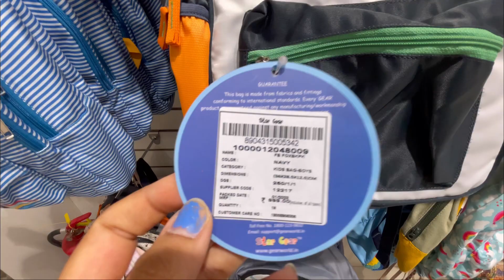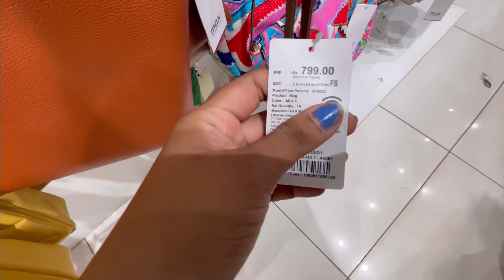Bags Collection at MAX Store | Bags in Ahmedabad| Ahmedabad Shopping | Dr Nisha Vlogs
Welcome to my latest vlog where I'll be showing you different bag collection at MAX Store Ahmedabad near Mithakali Six Road ! As a fashion enthusiast and avid traveler, I have amassed quite the collection of bags over the years, each with their own unique story and purpose.

In this video, I'll be taking you on a journey through my closet and showing you some of my favorite bags, from classic leather to trendy backpacks in this shop. I'll also be sharing some tips on how to choose the perfect bag for any occasion, whether it's a chic clutch for a night out or a spacious tote for a day at the beach.